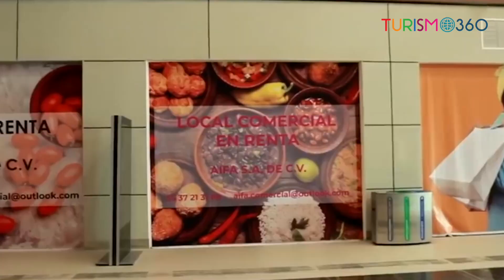Turismo 360 El AIFA arroja fuertes pérdidas. Touroperadores de Chiapas cierran por crimen organizado